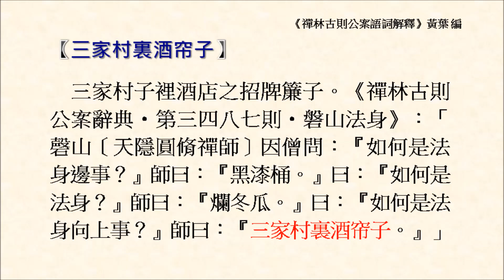三家村裏酒帘子